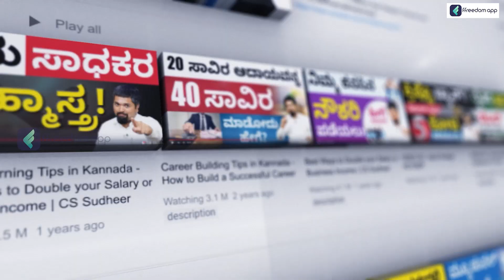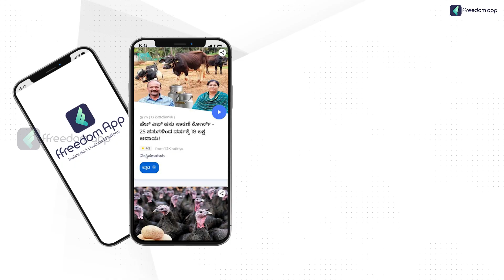Poultry Farming in Kannada - Benefits of Starting Poultry Farming | Chicken Farming | ಕೋಳಿ ಸಾಕಾಣಿಕೆ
Poultry farming is the practice of raising domesticated birds such as chickens, turkeys, ducks, and geese for the purpose of producing meat, eggs, or feathers. Poultry farming can be done on a small or large scale, depending on the goals of the farmer.

In a poultry farm, the birds are typically housed in a controlled environment such as a chicken coop or a poultry house. The environment should be designed to provide the birds with adequate ventilation, lighting, temperature control, and protection from predators and disease.

Poultry feed is a critical component of poultry farming, and it is important to ensure that the birds are fed a nutritionally balanced diet that meets their dietary requirements. Some farmers may choose to produce their own feed, while others may purchase feed from a supplier.

Poultry farming can be a profitable business if managed properly. However, it requires careful planning, good management practices, and a commitment to providing quality care for the birds. Common challenges include disease outbreaks, predators, and market fluctuations.

Over 10 million people in India may now choose from 960+ courses in 6 languages(English, हिंदी, ಕನ್ನಡ, தமிழ், తెలుగు & മലയാളം) from the freedom app. Learn from the courses in your language on personal finance, business and farming taught by super successful people from their respective fields. Join over 1cr learners from India who are on a mission to increase their income by ten times."